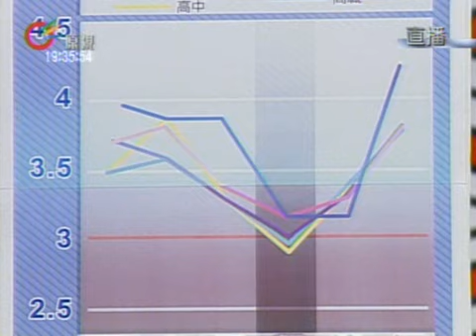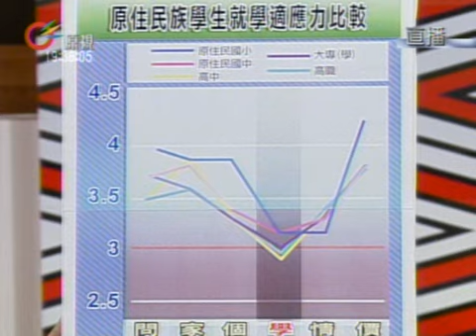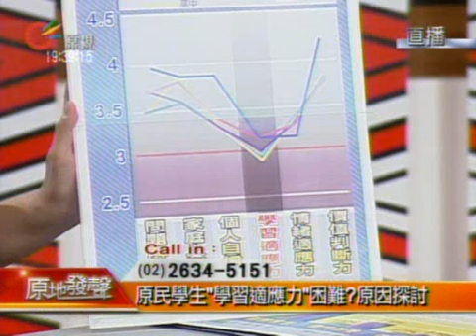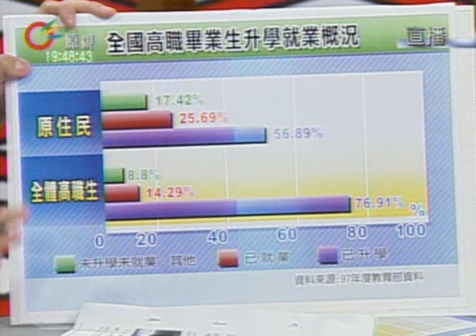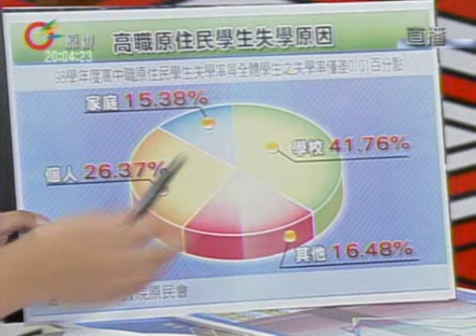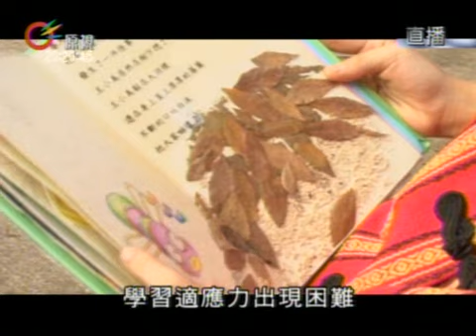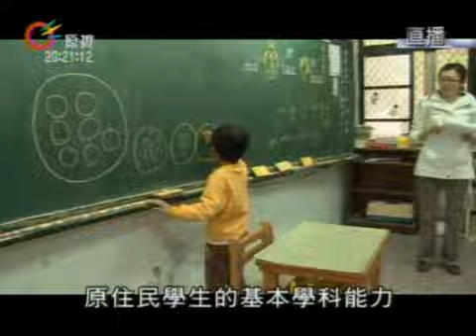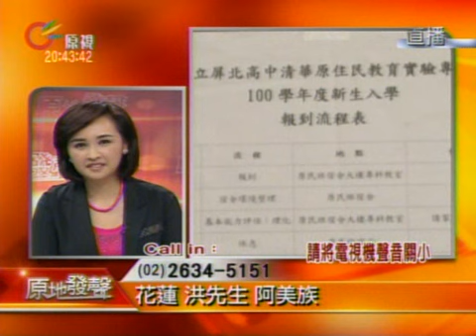【原地發聲】 2013-02-23(週六)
每週六19:30於原視頻道首播